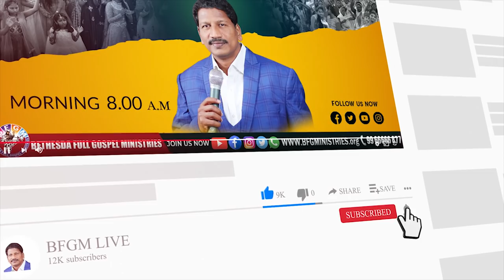Today's promise 05.01.2022 | BFGM LIVE